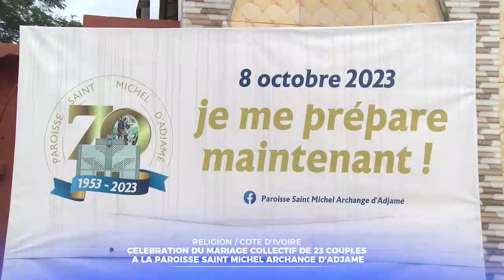REVUE D’ACTUALITÉS DU 04 OCTOBRE 2023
1- DÉMISSION DE MGR JOSEPH AKE YAPO, ARCHEVÊQUE DE GAGNOA
2- CÉLÉBRATION DU MARIAGE COLLECTIF DE 23 COUPLES A LA PAROISSE SAINT MICHEL ARCHANGE D'ADJAME
3- ADRESSE DE MGR BRUNO ESSOH YEDOH A DES MIGRANTS ENGAGES POUR LEUR RÉINSERTION SUR LE TERRITOIRE NATIONAL